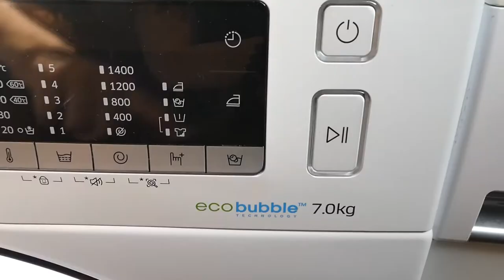SCHATTIG BRIEFJE - VLOG 499 👠 MAMMA OP HAKKEN